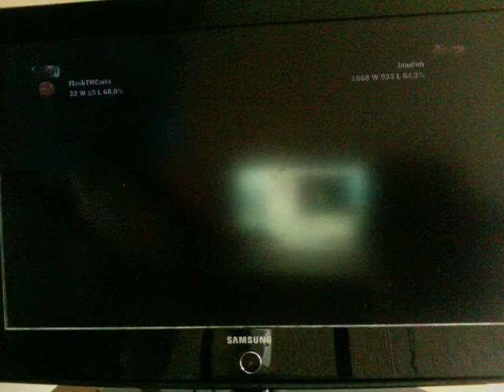Tekken 6 Lee Chaolin (Me) vs Lili (bunifuh)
Tekken 6 Online Match